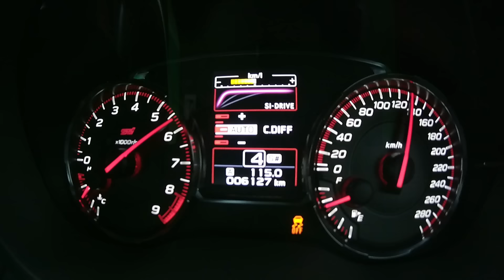ありがとうEJ20！ ドリキン土屋圭市が熟成極まるWRX STIを全開試乗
海外にも多くのファンをもつスバルの水平対向エンジン「EJ20」。歴代のインプレッサやWRX STIに搭載され、さまざまなモータースポーツシーンで活躍してきた。日本市場での販売を終了する名機を、ドリキン土屋圭市が筑波でドライブ！　その模様を動画でお届けしよう。